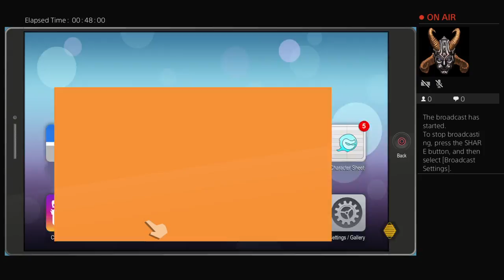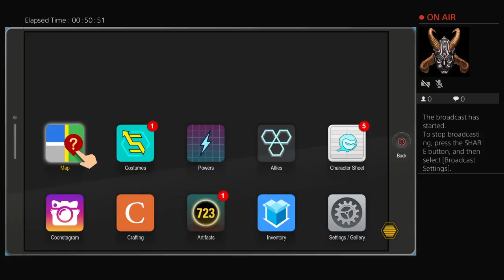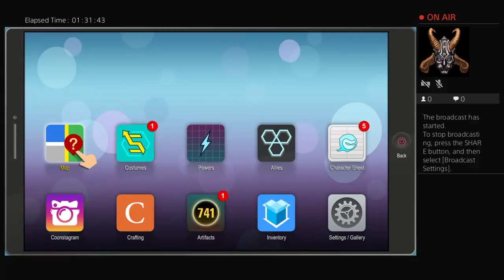cucuy707's Live PS4 Broadcast